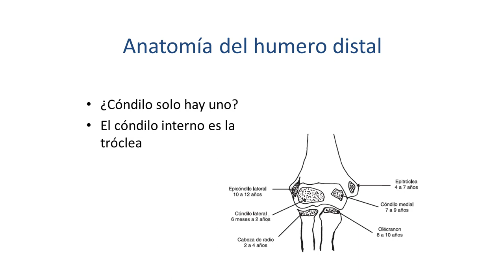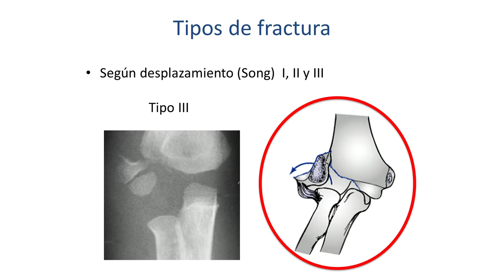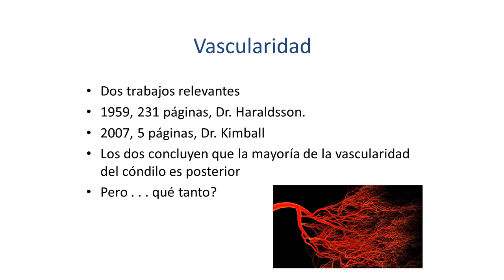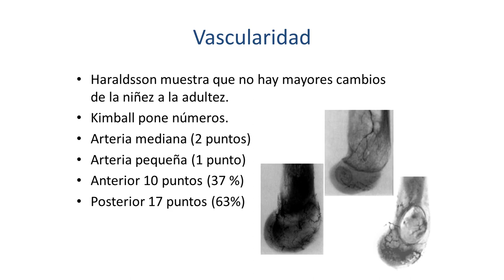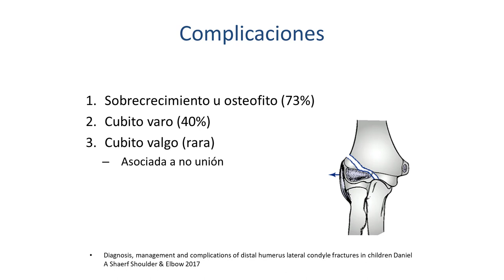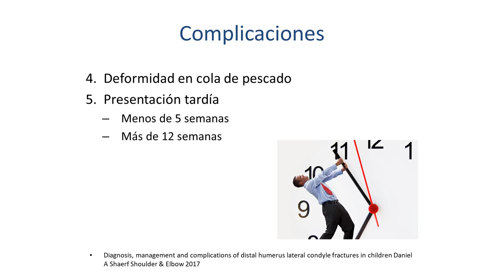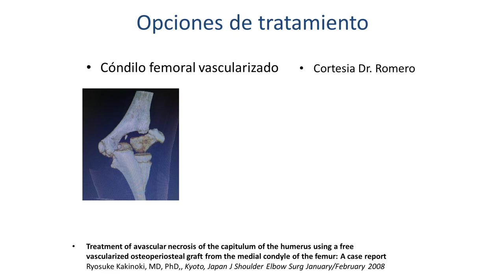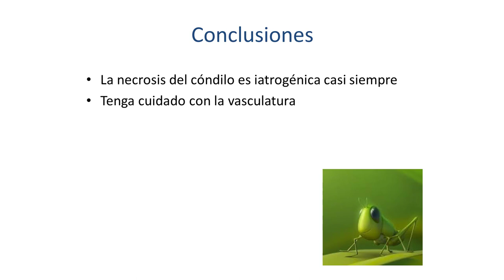Cómo resuelvo la necrosis postraumática de cóndilo humeral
En este video, el Doctor Nossa
1) Identifica tipos de fractura de cóndilo humeral que son peligrosos, 2) Habla de los peligros en la disección posterior, y
3) Sugiere dos técnicas para cuando aparece este tipo de fractura.

Credit:
Host: Sergio Nossa, MD